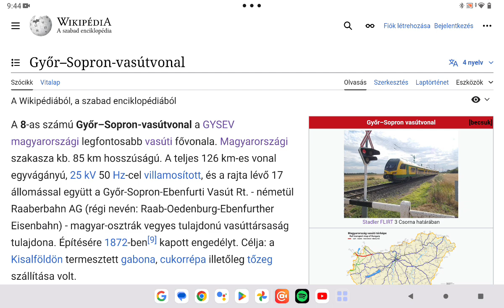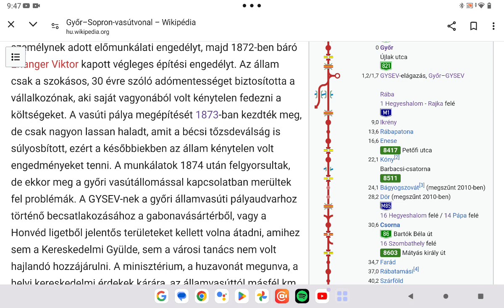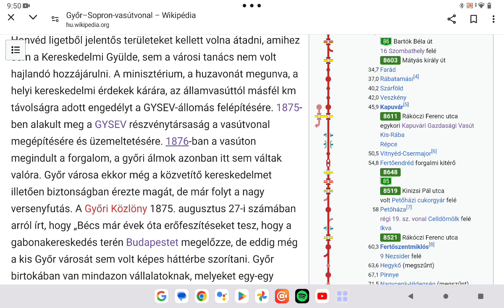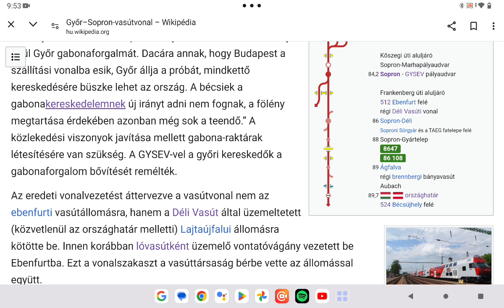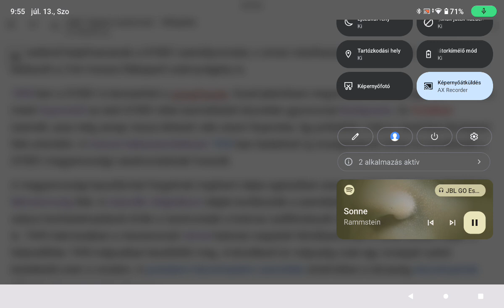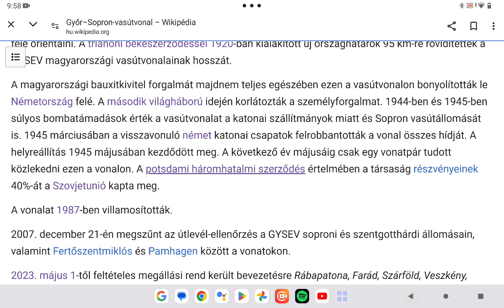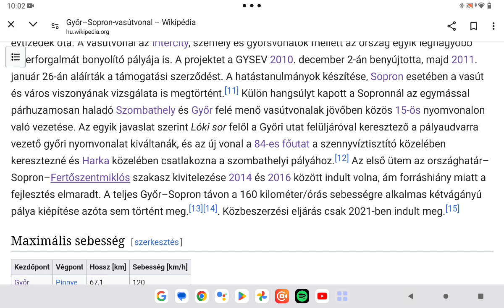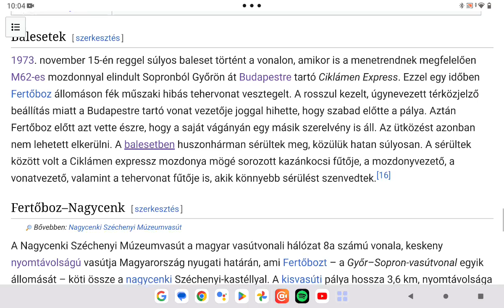Magyar Vasút 42. rész Győr Sopron vasútvonal